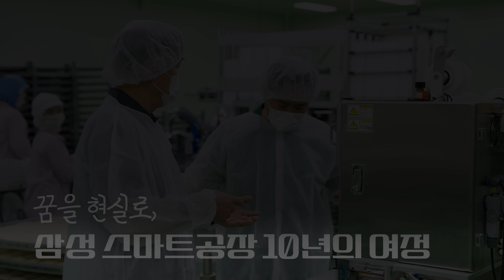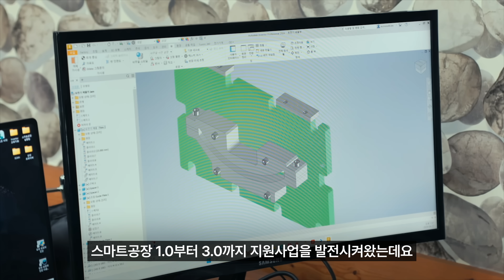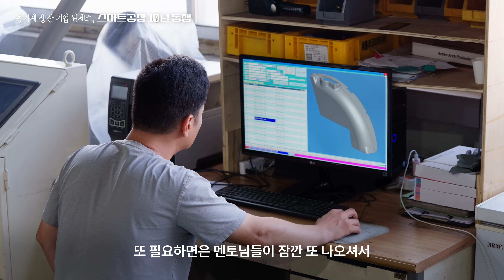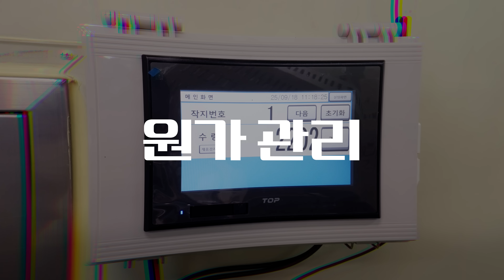삼성 스마트공장이 10년 동안 이뤄낸 것들 | 삼성 스마트공장 10주년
지난 10년간 삼성 스마트공장은
3,600여 개의 중소·중견 기업과 함께
스마트화 혁신을 만들어왔습니다.

농기계 생산 기업 위제스와 쌀 가공품 생산 기업 백제, 두 곳의 이야기를 통해
삼성 스마트공장이 어떤 변화를 이끌었는지 확인해보세요.

현장 맞춤형 컨설팅부터
시스템 고도화,
사후 관리까지 책임지는 삼성 스마트공장의 동행은
10년간 차곡 차곡 진행되었습니다.

삼성 스마트공장의 단계적인 컨설팅을 통해
중소기업의 점진적인 혁신을 이뤄낼 수 있습니다.